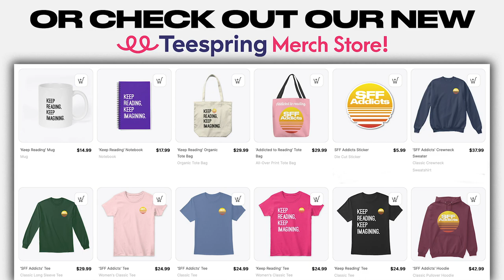Revision & Rewriting with Sue Burke | Mini-Masterclass | SFF Addicts Ep. 52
Join co-hosts Adrian M. Gibson and M.J. Kuhn as they delve into a mini-masterclass on Revision & Rewriting with author and translator Sue Burke. During the episode, Sue breaks down the nitty gritty of revision, including why it's an important part of the writing process, approaches to first drafts, tools for revision and rewriting, how to keep track of characters and scenes, killing your darlings and more.

NOTE: This is part two of a two-part chat with Sue. Click ⁠here⁠ to check out part one:

OUTLINE:
0:00 - Intro
1:54 - How important is revision?
6:10 - Approaches for first drafts
13:26 - Tools and approaches for revision/rewriting
21:11 - Killing your darlings and knowing when you're finished
25:06 - How to keep track of characters/scenes
31:14 - Rewriting IS writing
33:24 - Printing out your work
36:38 - Outro

ABOUT OUR GUEST:
Sue Burke is a translator, journalist and the author of Semiosis, Interference, Immunity Index and numerous short stories. Her new novel, Dual Memory, is out on May 16.

ABOUT OUR HOSTS:
Adrian M. Gibson is a podcaster, writer and illustrator, and is currently working on his debut novel.

M.J. Kuhn is the author of Among Thieves, her debut novel.
The sequel, Thick As Thieves, releases on July 25, 2023 and is available to preorder ⁠here⁠: